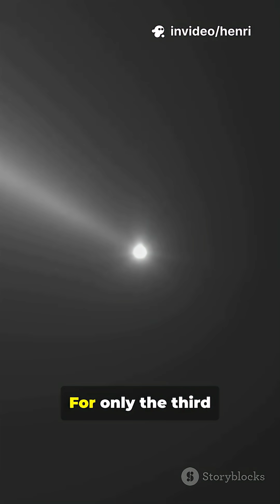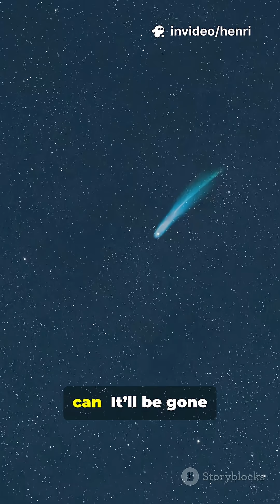Alien Comet Confirmed: Gone in Weeks!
For only the third time in history, an object from another star system is flying through ours: interstellar comet 3I/ATLAS. Scientists just confirmed hydroxyl (OH) — proof of water vapor — using NASA’s Neil Gehrels Swift telescope, showing the comet spewing roughly 88 lb (40 kg) of water per second, like a fire hose. Detected nearly 3× farther from the Sun than Earth, this rare find reveals water-rich chemistry in distant planetary nurseries and hints at billions-of-years-old origins near the Milky Way’s center. Moving at ~137,000 mph, 3I/ATLAS is a fast, fleeting messenger. Cinematic visuals, UV detections, observatories, on-screen captions, and suspenseful music. It’ll be gone in weeks — and we may never see one like it again.